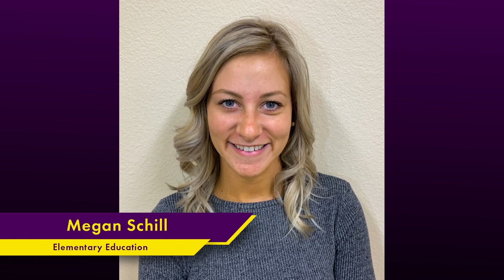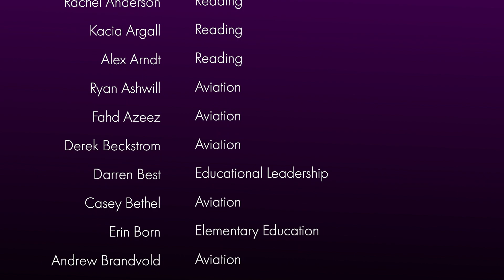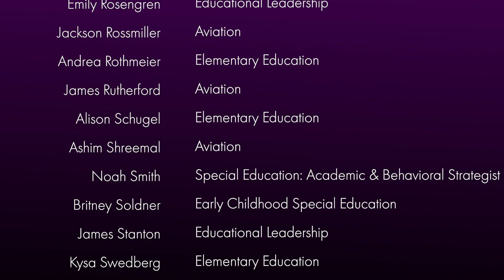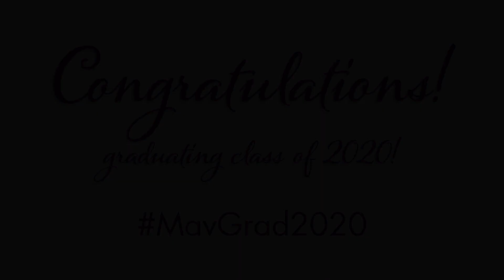The College of Education Fall 2020 Commencement Celebration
Minnesota State University, Mankato Fall Commencement 2020. Graduation speaker: Sophia Vander Lee.